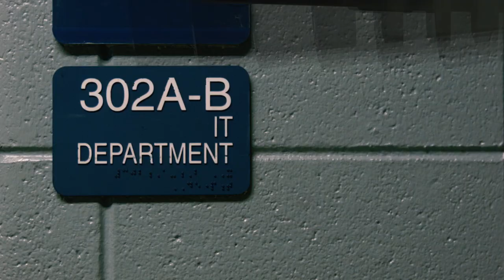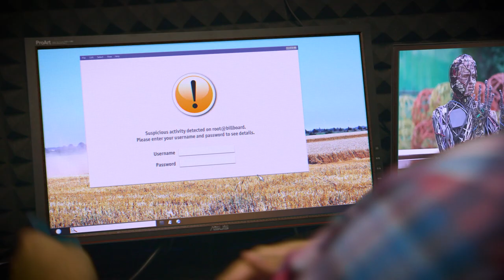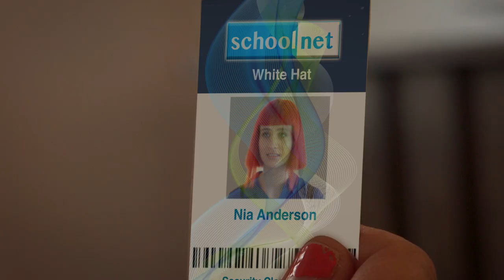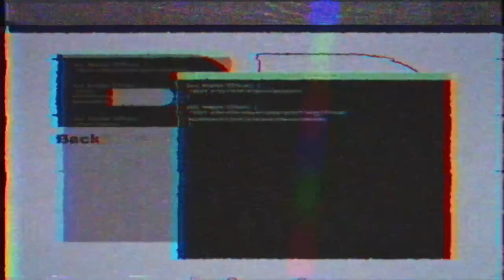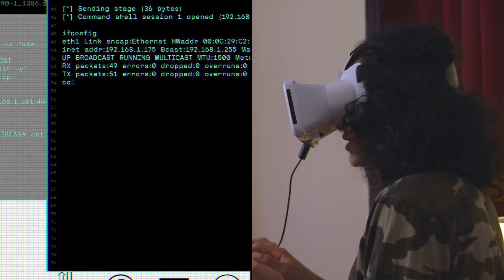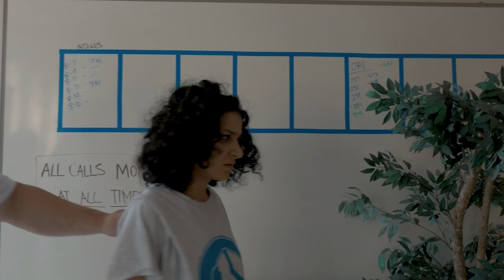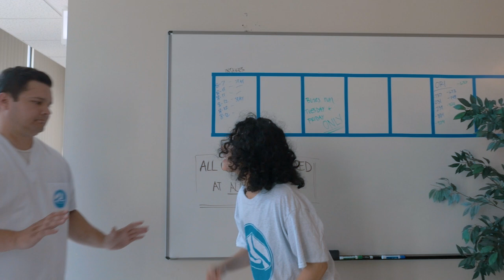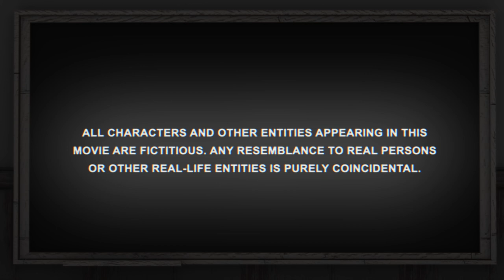Computer Hackers 2020 -Feature Film Whole Movie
A group of young hackers realize that their future is being sold to the highest bidder so they fight back against a system that is programmed against them.